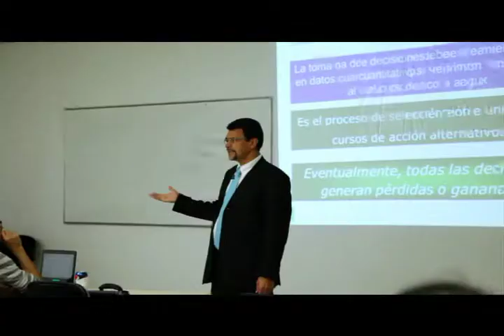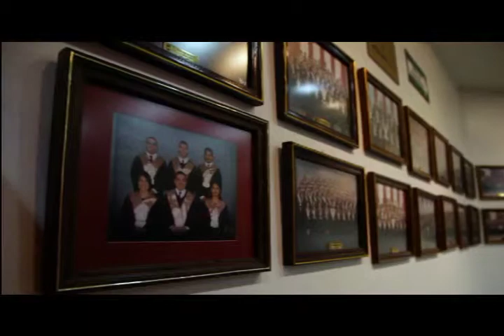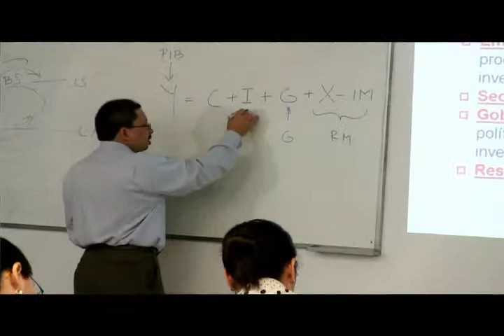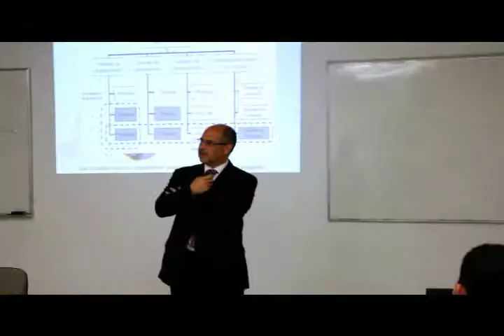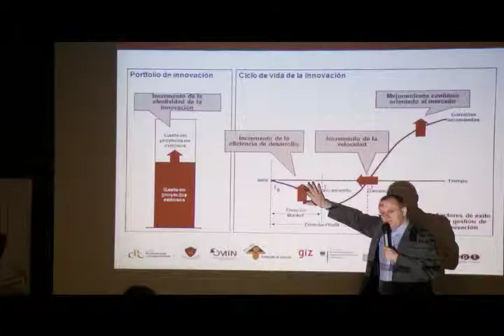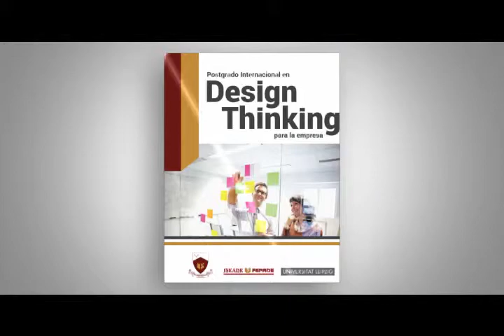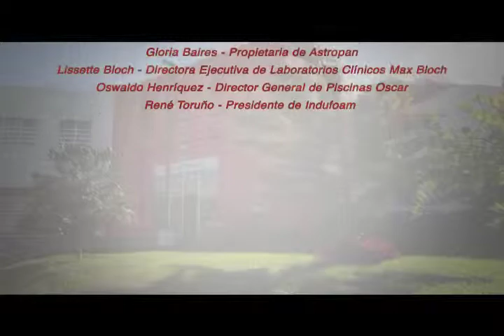ISEADE FEPADE Institucional 2014 - 8 Milímetros Productora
Cliente: ISEADE PEPADE
Producto: Documental Institucional 2014
Productora: 8 Milímetros